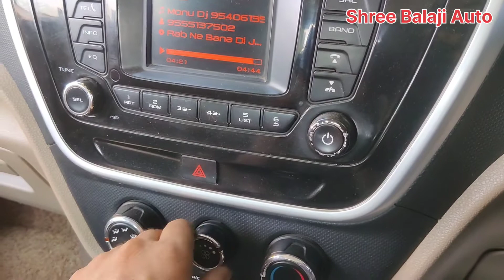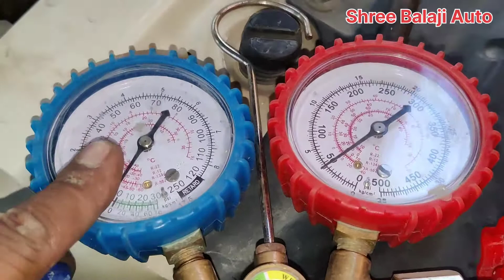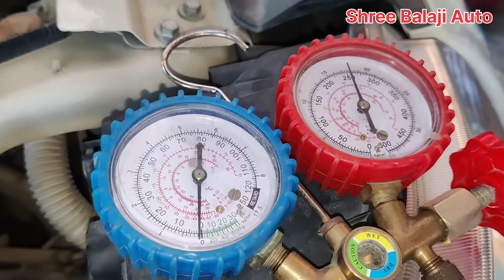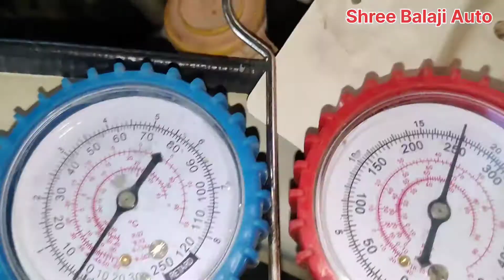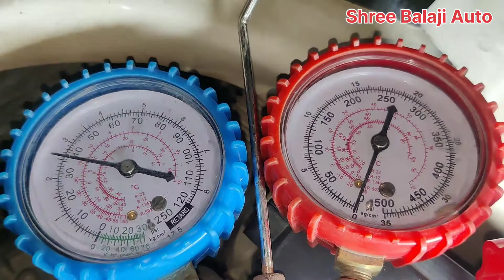XUV Full AC Service, फुल एसी सर्विस XUV, Clutch set change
Full AC Service In TUV300।।
फुल एसी सर्विस TUV300।।

अपने भाई को फॉलो करना।।

Your Query:-

How to clean AC filter in TUV Car
Compressor repair in TUV car
Condenser repair in TUV car
AC Gas refill in your car
Full AC service in Mahindra TUV car
Full AC cleaning and repair
AC compressor magnat coyal change
AC compressor clutch set change
AC compressor clutch pully change
AC cooling coyal cleaning reapir

Shree Balaji Auto Siswa Bazar maharajganj 273163 U.P. INDIA